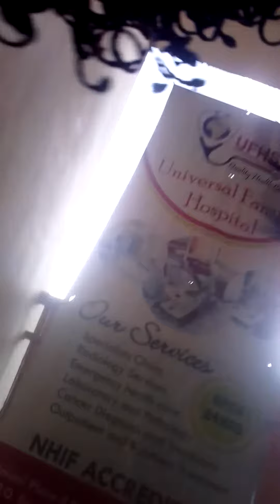Just arrived at Machakos Universal Family Hospital